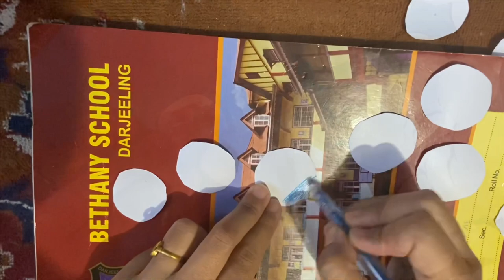DIY ROOM DECOR || cloud wall hanging ||jeniyarai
My channel is dedicated to creativity, How To and How-to DIY (Do-It-Yourself), recycling handmade stuff, Life hacks etc.. not only DIY but also i make short films and also motivational videos as well.. I hope my videos will inspire you to create something beautiful with your own :)